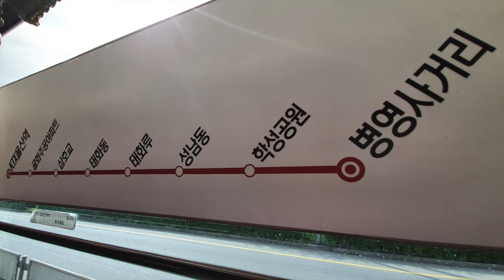2021.4 울산광역시 급행버스 5003번 - Korea Ulsan Bus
2021.4 울산광역시 급행버스 5003번 - Korea Ulsan Bus